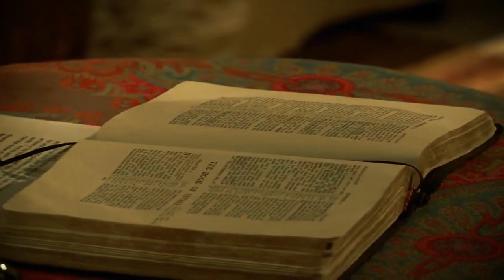Enough with the Myrrh already! | The Making of a King's Bride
As a Torah-observant believer, the story of Esther is the story of YOUR life!
Learn how the ancient Hebrew story of Purim has modern-day meaning for believers in Michael Rood’s 4-part Purim Series! 8PM Eastern Monday to Thursday THIS WEEK!